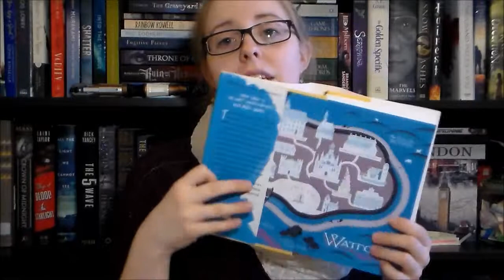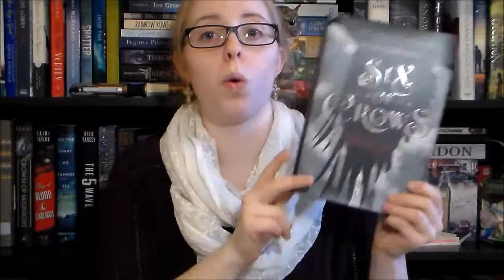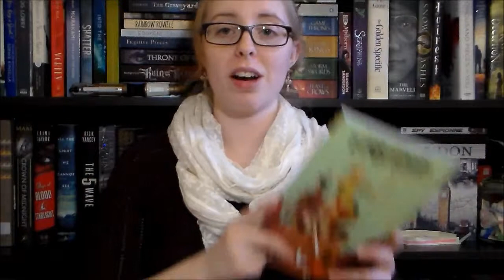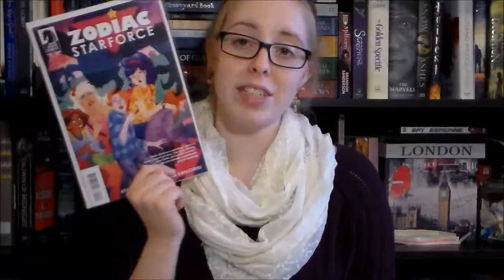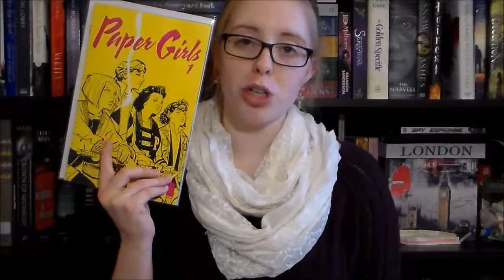October Book Haul || 2015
I hope you enjoyed this video, have a lovely day and I'll see you later xx